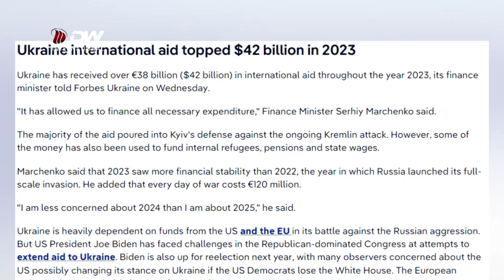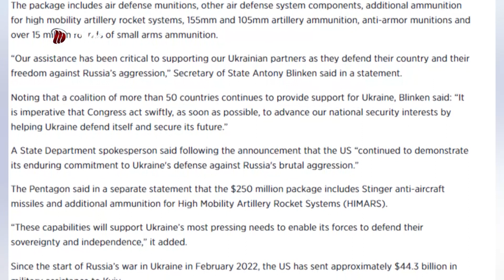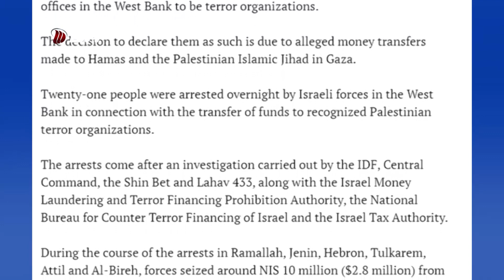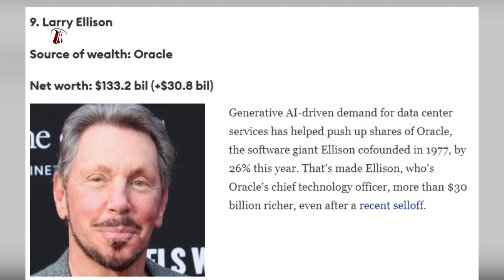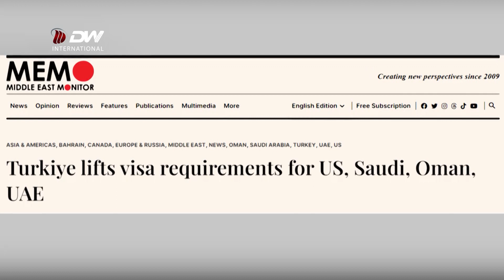DW TV ሓፀርቲ ዜናታት ውሽጢ ዓድን ወፃእን እዚ ዕለት